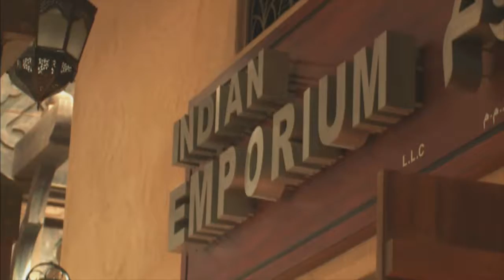Mela Encore My Dubai REV YouTube 720p